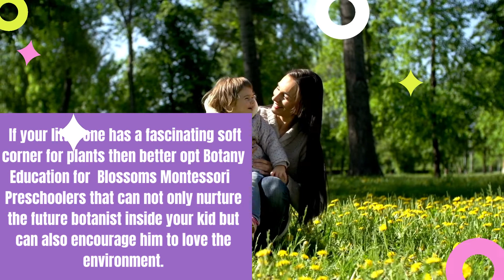Botany Education for Preschoolers Blossoms Montessori School 1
Nature is the best friend of the person and we are introducing the facts of science through botanical knowledge.

 Botany Education for Preschoolers Blossoms Montessori School. Here we will teach your child to plant the seeds and monitor them in the garden bed.

The children will learn the different parts of a flower, seed matching and with this they will learn to plant the different parts of the plant.

 Botany that basically deals with the flora around us is quite an integral part of life science. If your little one has a fascinating soft corner for plants then better opt Botany Education for Preschoolers Blossoms Montessori that can not only nurture the future botanist inside your kid but can also encourage him to love the environment.

ABOUT BLOSSOMS MONTESSORI PRESCHOOL & DAYCARE SPRING TX

Or if you prefer, give us a call:
Learning Today. . . Leading Tomorrow
Program ages: 1 year - 6 years